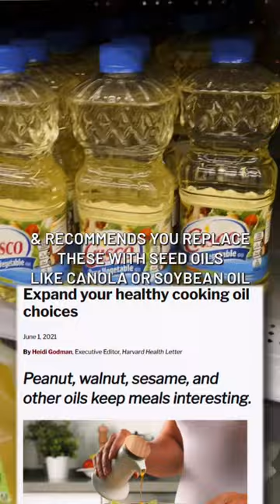Harvard says seed oils are healthier than butter